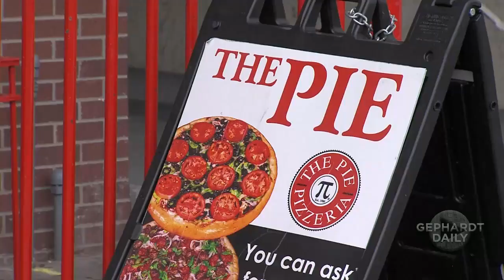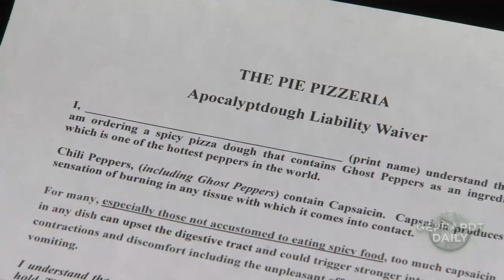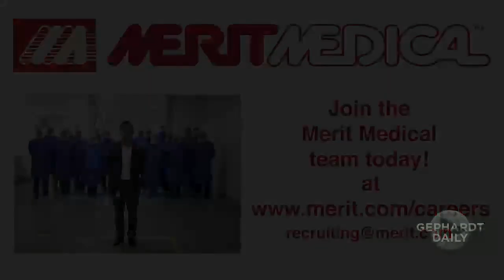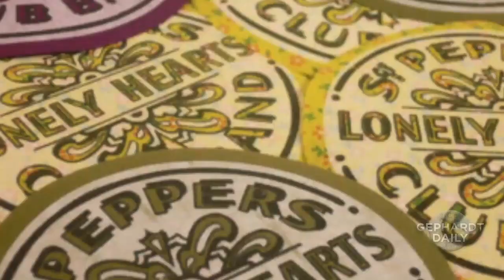The epic cluster that was the Oscars! 'The Morning Stream with Todd and Erin' -- Feb. 27, 2017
SALT LAKE CITY, Utah, Feb. 27, 2017 (Gephardt Daily) -- Hey! Guess what! We're employed! Please join us on our all-digital, on-demand platform here on GephardtDaily.com.